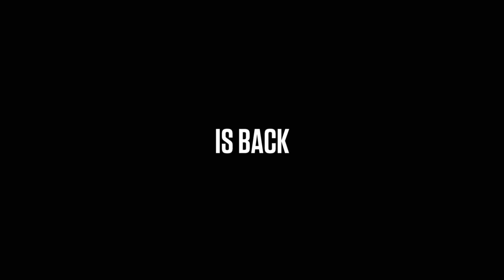Surviving R. Kelly Part II: The Reckoning Preview | Lifetime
The story continues…following the groundbreaking Emmy nominated and Critic’s Choice Award and MTV Award winning explosive documentary series seen by over 26.8 million people and sparking world-wide conversation, Lifetime unravels more to the saga with Surviving R. Kelly Part II: The Reckoning airing across three nights, beginning January 2 at 9pm ET/PT. Surviving R. Kelly Part II: The Reckoning will feature interviews from a variety of perspectives including with new survivors, supporters, psychologists and cultural and legal experts, and more insights into the ever-growing saga of the R&B singer, who is currently facing federal and state charges. The three-night event uncovers new stories with revealing details and explores why the voices of the girls that spoke up decades ago are only now being heard.